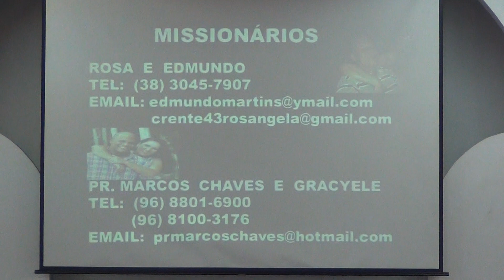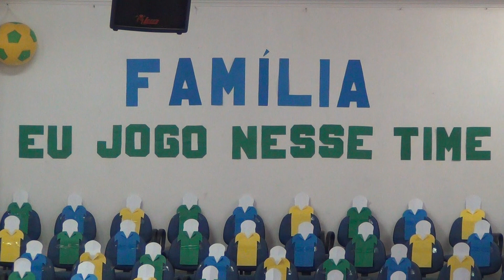PIBJNR 11 de maio de 2014 Manhã - Parte 3